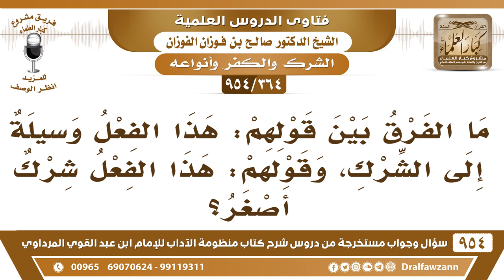[364 -954] ما الفرق بين قولهم: هذا الفعل وسيلةٌ إلى الشِّرك، وقولهم: هذا الفعل شركٌ أصغر؟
-[364 /954] السؤال: ما الفرق بين قولهم: هذا الفعل وسيلةٌ إلى الشِّرك، وقولهم: هذا الفعل شركٌ أصغر؟
الجواب: الوسيلة ما هي نفس الشرك، ولكنه طريق يوصِّل إلى الشرك هو في نفسه ما هو بشرك، ولكنه طريق يوصِّل إلى الشرك مثل الكتابة على القبر هذه ما هي بشرك، لكنها وسيلة إلى الشرك، لأنه إذا رؤيت الكتابة يظن العوام والناس أن هذا الميت له شأن فيدعونه فيكون هذا وسيلة، كذلك تجصيص القبر إسراج القبور، هذه ليست شركًا وإنَّما هي وسائل إلى الشرك، مثلًا الذي يصلي عند القبر لله تعالى يُصلي الظهر لله هذا ما هو بشرك، لكنه وسيلة إلى الشرك.
للاشتراك في قناة الشيخ صالح الفوزان
سؤال وجواب من شرح منظومة الآداب ( 945 ) مقطع

للاستفسار والإقتراحات والدعم
رئيس الفريق
لمشروع كبار العلماء